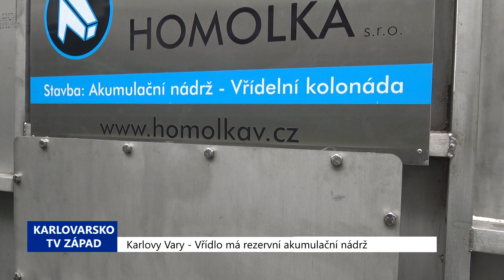Karlovy Vary: Vřídlo má rezervní akumulační nádrž (TV Západ)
U karlovarského Vřídla se objevila 5,5 tuny vážící akumulační nádrž z nerezového plechu na 50 tisíc litrů minerální vody. Od firmy ze Sokolova ji za 1,8 milionu korun bez DPH objednala Správa přírodních a léčivých zdrojů a kolonád. Bude sloužit jako záložní řešení pro případ narušení rozvodů minerální vody do stávající podzemní akumulační nádrže.

„Demontuje se technologie v podzemí pod výtryskovou halou. Tzn., že se řežou trubky odstraňují se závěsy a armatury. Běží pouze část separátorů, to znamená odstraňování plynu z vody a  zabezpečuje se prostor tak, aby se mohla vytvořit krypta, o které jsme mluvili na zastupitelstvu, tzn. ochranný plášť nad celou technologií. Po dohodě v pracovní skupině Vřídlo jsme se rozhodli, že tuto nádrž prozatímně umístíme venku, kdyby došlo k nevratné havárii v rámci oprav dole v podzemí, bude během 8 – 10 hodin vřídelní voda přepojena do této náhradní nádrže tak, aby byla vřídelní voda čerpatelná do všech lázeňských domů tak, jak máme ve smlouvě s městem,“ popsal radní Karlových Varů Pavel Bouška.
Rekonstrukce Vřídelní kolonády vyjde město zhruba na 28 milionů korun. Po provedení části stavebních prací v hale výstřiku Vřídla bude železná vana přemístěna do suterénu a doplní tu stávající. Bourací práce by měly být hotové do začátku podzimu. Vrchní prostor kolonády projde opravou ve stávající podobě.

„S pokorou a s velkým přáním na srdci i na duši bych strašně rád, aby kompletní oprava technologií byla hotova do zahájení lázeňské sezóny příštího roku. Rezervu si necháváme do příštího Mezinárodního filmového festivalu,“ dodal Bouška.

Průběh rekonstrukce chce město monitorovat i pomocí webových kamer. Prioritou je nyní opravit havarijní stav kolonády a zachovat rozsah služeb dodávek minerální vody pro lázeňské domy.